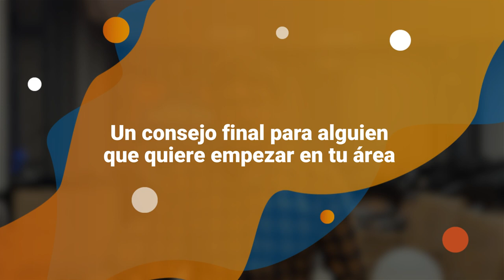Experiencia KeepCoding | Desarrollo de Apps Móviles Full Stack Bootcamp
¿Cómo es estudiar Desarrollo de Apps Móviles en KeepCoding? Markel Juaristi  nos cuenta su experiencia de primera mano: formación, profesores, conocimientos y trayectoria de principio a fin.